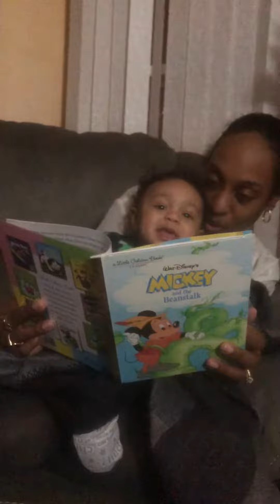Mommie reading me a bedtime story